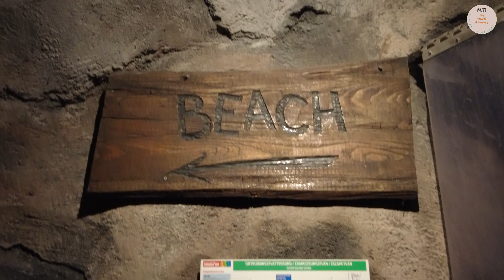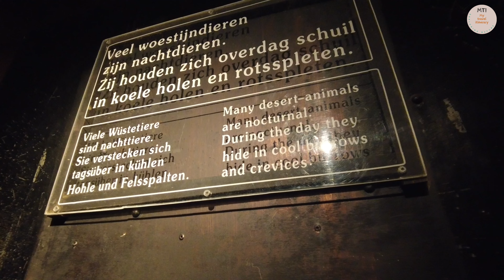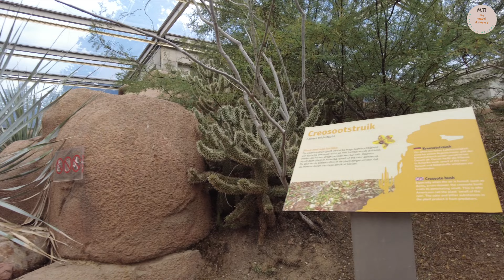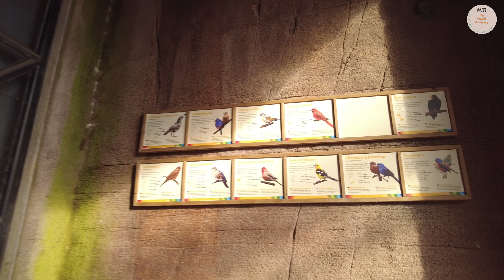Burgers Zoo Ep # 3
Royal Burgers' Zoo is a 45-hectare zoo in Arnhem, Netherlands, and is one of the biggest zoos in the country. Arnhem is a city that lies within the Veluwe, a nature park in the east of the Netherlands. The zoo is popular with both Dutch and German people, and receives about 1.5 million visitors annually.The zoo has 8 theme sites:

Burgers' Safari (a safari park).
Burgers' Bush is a 1.5-hectare (3.7-acre) indoor tropical rainforest.[2]
Burgers' Mangrove (a mangrove swamp). since July 2017: new 3,000 square meter mangrove hall
Burgers' Desert is a 0.75-hectare (1.9-acre) indoor desert (focusing on the Sonoran Desert).[7]
Burgers' Ocean is a 8,000,000-litre (2,100,000 US gal) seawater aquarium.[2] Two of the main tanks are the 3,000,000-litre (790,000 US gal) ocean with sharks and other fish, and the 750,000-litre (200,000 US gal) coral reef with tropical fish, living corals and other invertebrates.[8][9]
Burgers' Avonturenland (the zoo's playground), opened in 2002).
Burgers' Rimba (opened in 2008). The Rimba gives visitors an impression of a Southeast Asian rainforest. The animals in this display include Sumatran tigers, sun bears, binturongs, golden-cheeked gibbons, dusky leaf monkeys, Sri Lankan leopards, golden jackals, banteng, muntjac, hog deer, Eld's deer, siamang, pig-tailed macaque, reticulated python, and water monitor.
Burgers' Kids Jungle (Indoor playground in the theme of a South-American village, opened in 2012